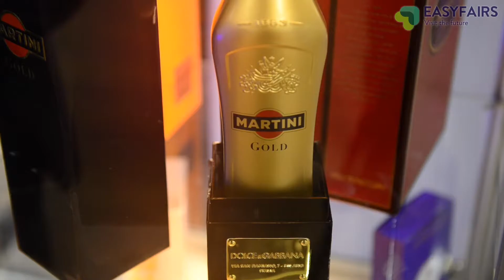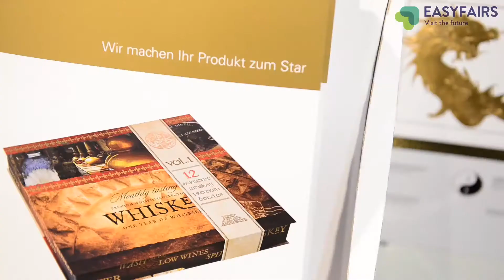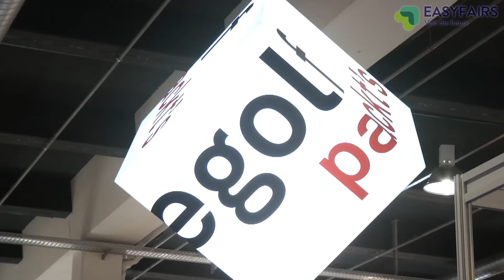Die Welt der Verpackung 2015 - Zürich: Messe-Video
Eindrücke, Kommentare und Ausstellerstimmen zur Messen Empack, Packaging Innovations und Label&Print 2015
25. - 26. März 2015
Messe Zürich Schweiz